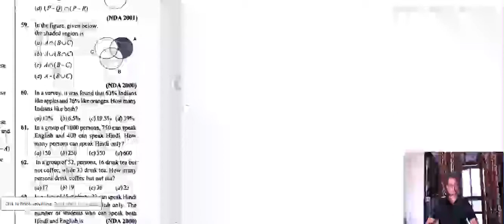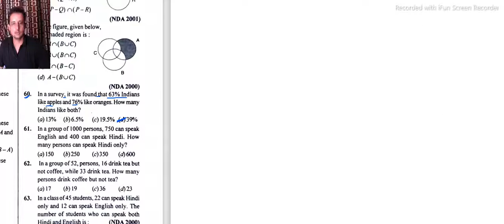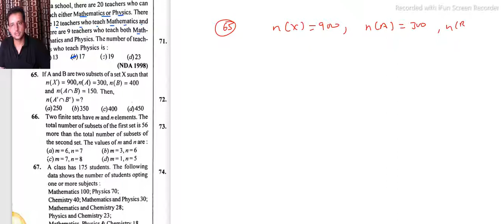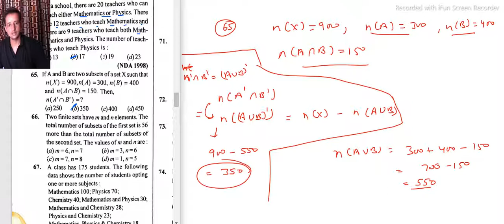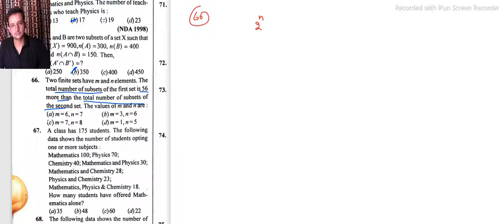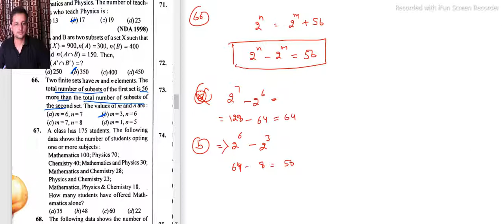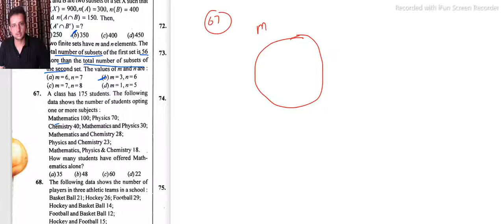DSSSB/TGT/PGT/NDA/AIRFORCE/XGROUP/NAVY/SSR/AA CLASS 6 SET RELATION AND FUNCTION PART 5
sets relations and functions nda
relation and function nda
set relation and function for nda
relation and function for nda

soft set relations and functions